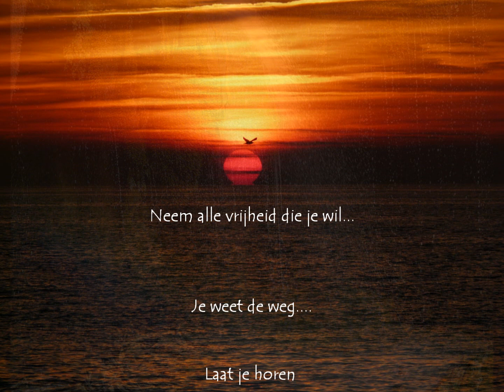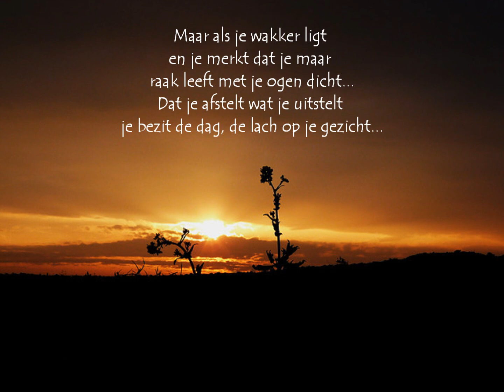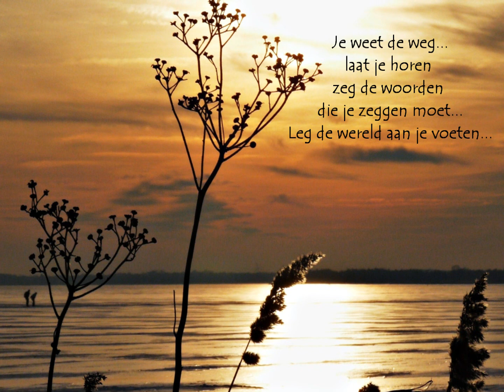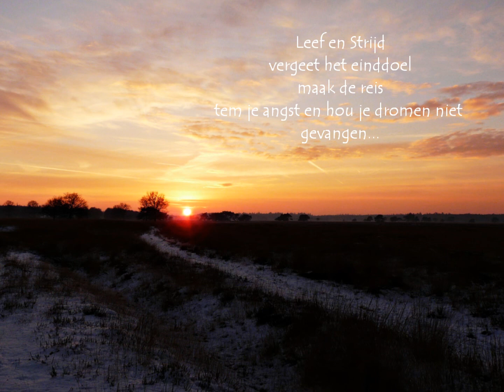3JS ~ Leef en Strijd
Wat een geweldige tekst van de 3JS! Ik leef en strijd ja. en maak de reis, al valt het soms zo niet mee. maar ik kom er wel! Foto's in deze video heb ik zelf gemaakt en de prachtige foto gemaakt van mij springend op het strand is gemaakt door mijn lieve din Tru. Ik maak geen aanspraak op de muziekrechten en gaan naar de rechtmatige eigenaar.